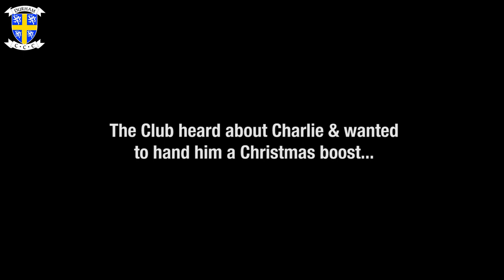Ben Stokes & Mark Wood surprise Charlie!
Cricket-mad teen Charlie McPhail received some devastating news before Christmas 2018 - so we sent in a few of his heroes to lift his spirits!